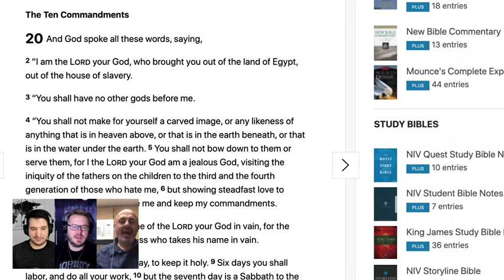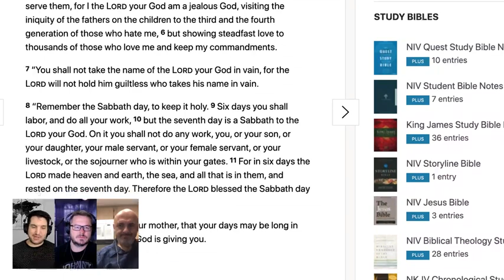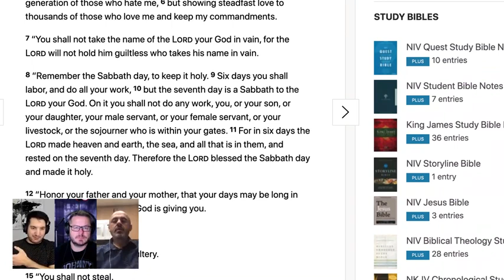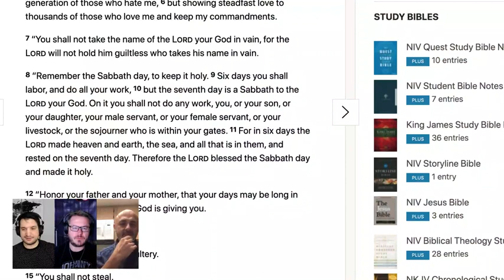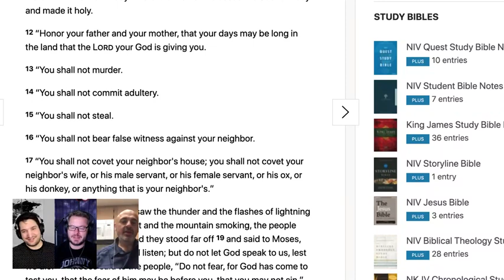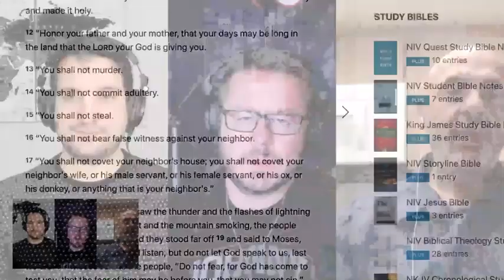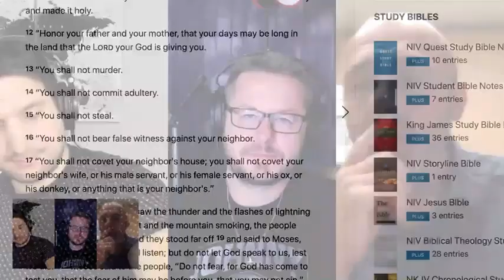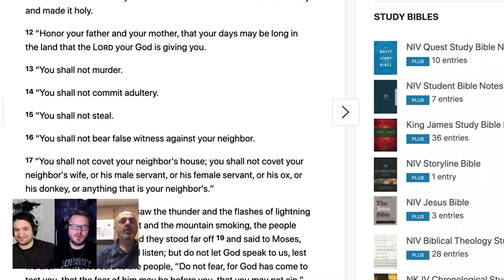Muhammad vs. the Ten Commandments (with David, Sam, and Ridvan)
This is a repost of the SEPT 26, 2020 broadcast on the Act17Apologetics YouTube Channel

David Wood, Sam Shamoun, and the Apostate Prophet will be showing how Muhammad violated ALL of the Ten Commandments.